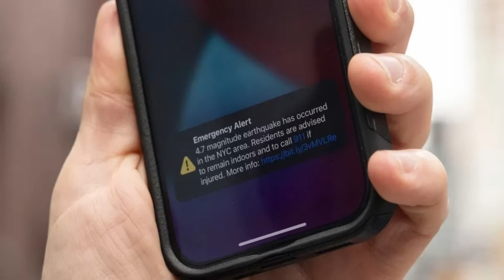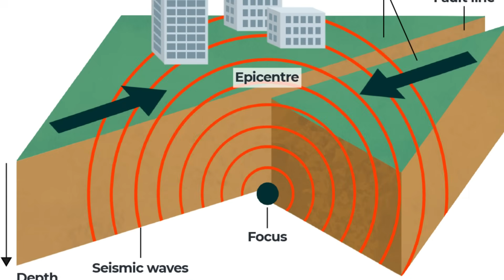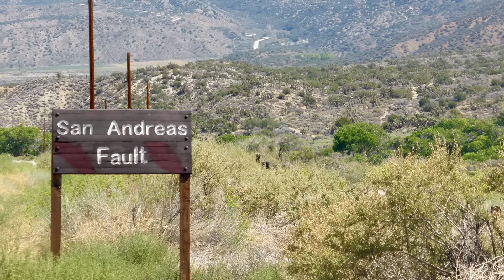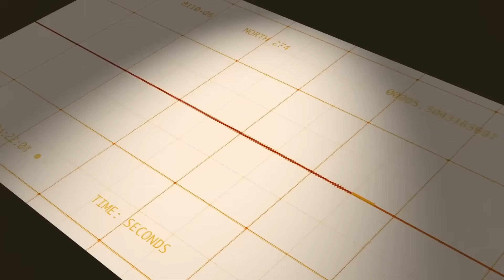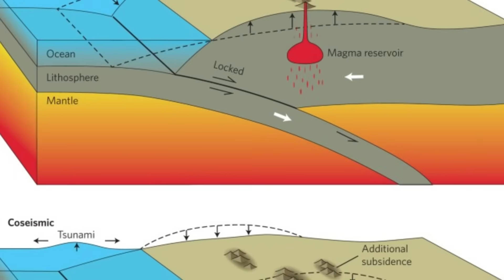1 MIN AGO: Northern California Earthquake Reveals Hidden Mega-Fault — "The Next San Andreas!"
One minute ago, a shallow earthquake shook Northern California — but the real danger may be what it revealed beneath the surface.

A magnitude 4.7 earthquake struck near Susanville, California, far from the San Andreas Fault. At first glance, it appeared to be a routine seismic event. But scientists quickly confirmed something far more unsettling: this quake occurred on a fault system connected to the Walker Lane, a massive and poorly understood tectonic zone that could become the next major plate boundary in the western United States.

In this video, we break down:

Why this earthquake did not occur on the San Andreas Fault

What the Walker Lane fault system is and why scientists are increasingly concerned

How shallow earthquakes amplify damage far beyond their magnitude

Why Northern California may be far more vulnerable than most residents realize

What this means for future large earthquakes, infrastructure, and preparedness

Using confirmed data from the USGS, geologic studies, and real-world eyewitness accounts, this report explains how stress is redistributing across Northern California — and why experts cannot rule out a much larger earthquake in the future.

This is not speculation.
This is geology in motion.

As seismic activity increases in unexpected places, the question is no longer if the ground will move again — but where, when, and how severe it could be.